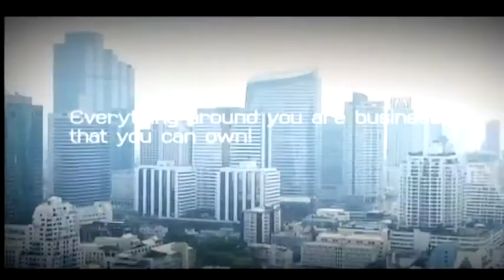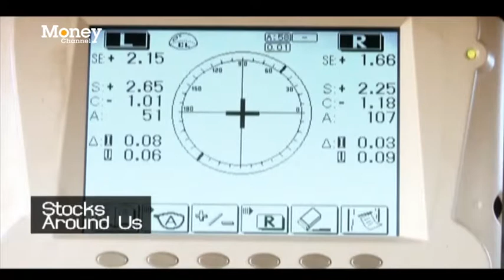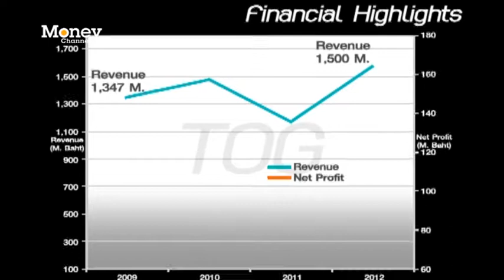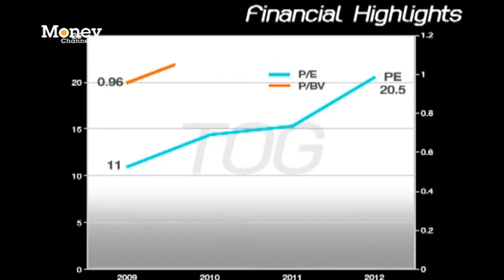Get your eyes checked! ... with TOG on Stocks Around Us!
It's important to check your eyes and use quality optical lenses. Stocks Around Us scored an exclusive interview with K. Wirach Pracharktam, the MD of Thai Optical Group Public Company Limited and visited the store for some eyesight checking.

Learn about the different types of lenses and the company strategy of one of the largest optical lenses producers in the world.

By Pissacha Hemvachiravarakorn